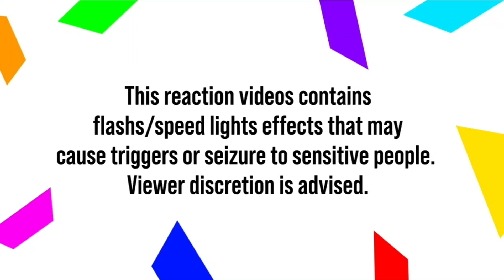Reaction - KEiiNO - Damdiggida - MGP 2024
00:00 : Intro
02:10 : Reaction
05:14 : Post-reaction opinions
06:50 : Conclusion